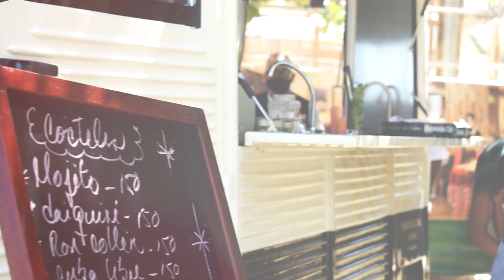KOSA CUBA Promo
KoSA Cuba experience - one of a kind!